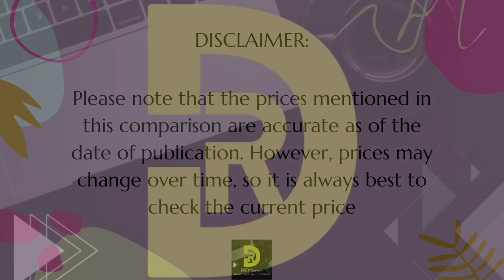Xiaomi 13T [5G] 🆚 Vivo V29 [5G] | Full Comparison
🔹Hope Everyone Likes the Videos from @Drey'sReview-News-Compare